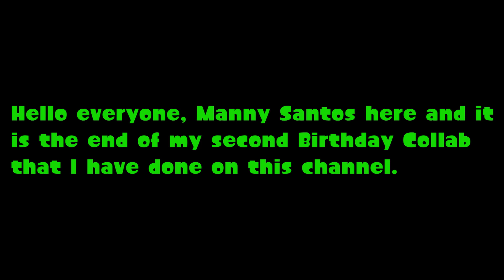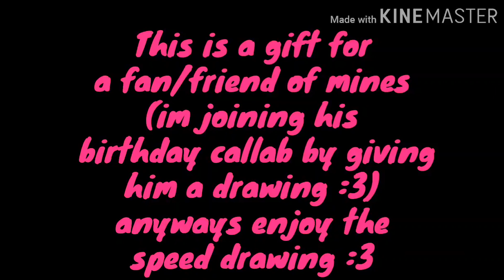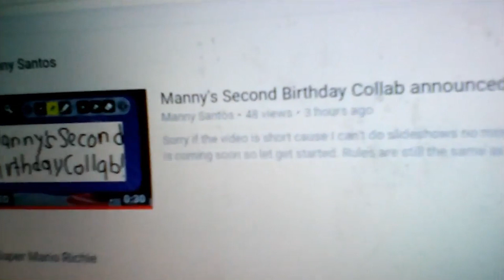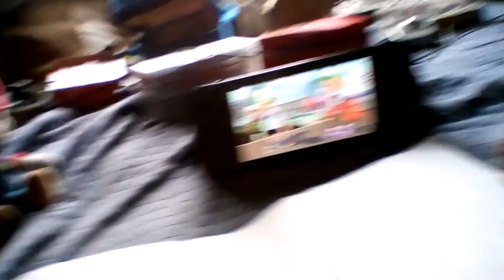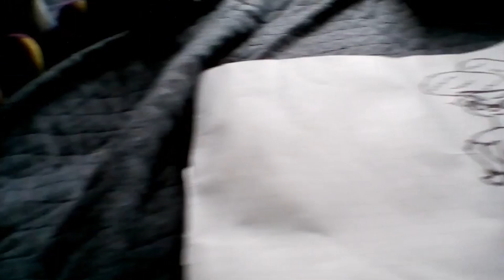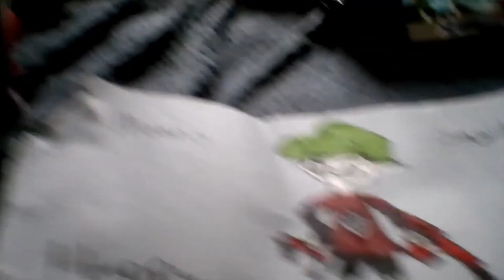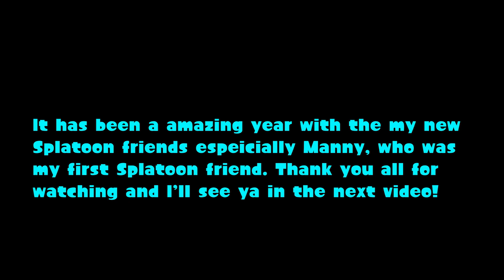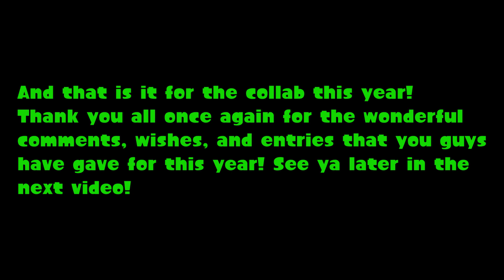Manny's Second Birthday Collab Video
Its here once again, it is my birthday and a Second Birthday Collab is set. This one I got help from a friend and did a good job with the editing. Now then, I want to thank everyone that summited there entries to me your drawings, posters and videos are great thank you so much. As always enjoy the video and like, sub or comment, Later Squiddos. ^^

Credit to Foxy McHooves Productions for (Video Editing the slideshow and birthday collab videos)